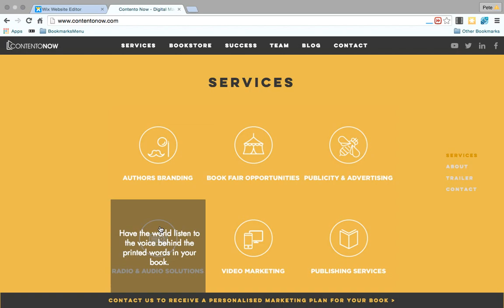Rollover Example: Contento Now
Contento Now needed an engaging way to show off their services